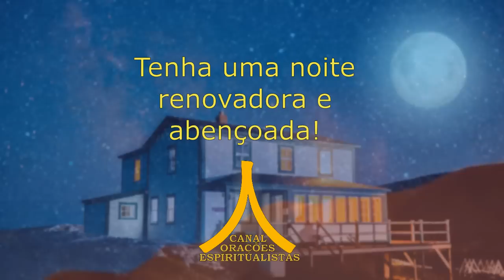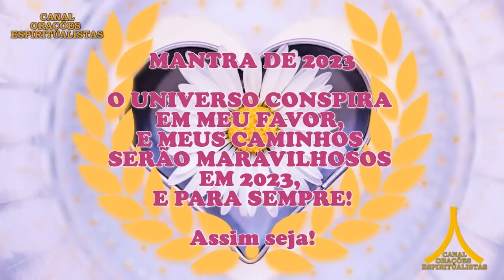Oração da Noite! Proteção com Ave Maria e Pai Nosso!